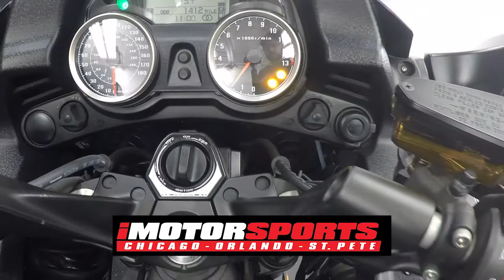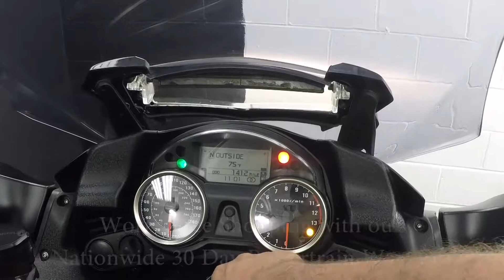2016 Kawasaki Concours ABS A6238 @ iMotorsports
ABS!!!

TRACTION CONTROL!!!

POWER WINDSCREEN!

HEATED GRIPS!